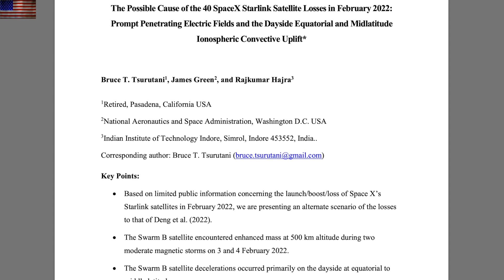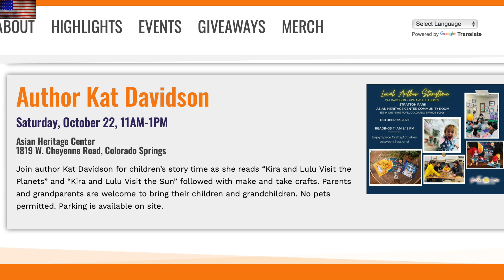Volcanos in the Disaster Cycle, Polar Vortex Hits USA | S0 News Oct.19.2022